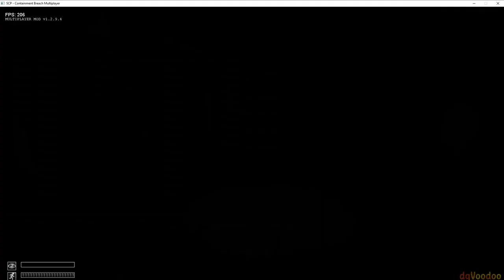Loaf Goose Song